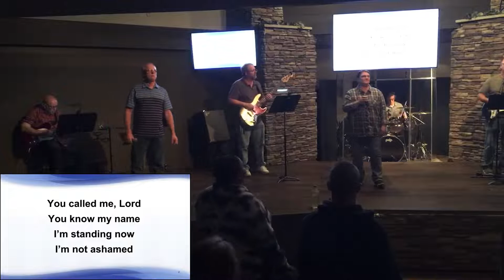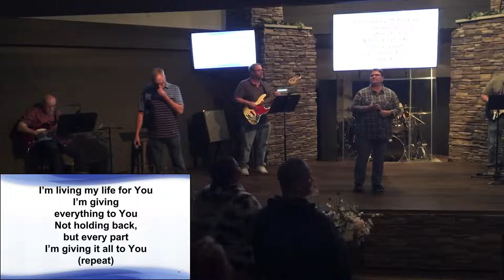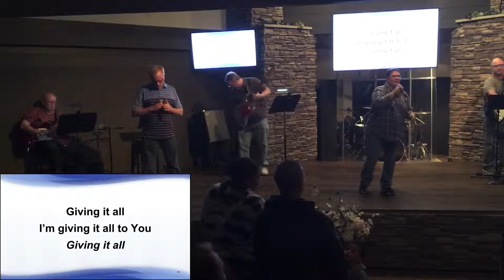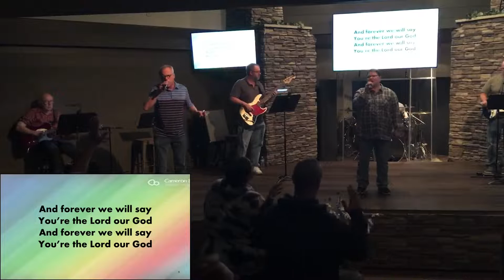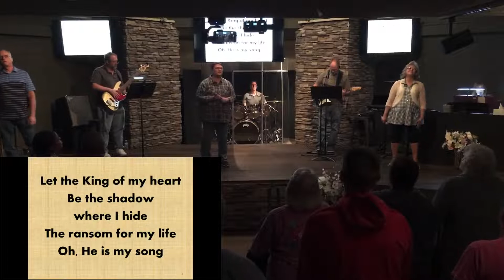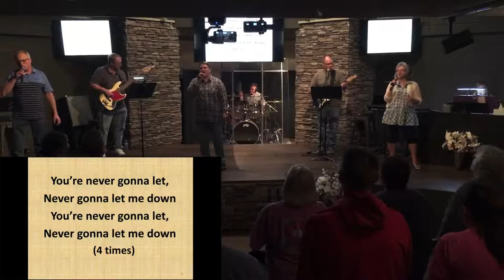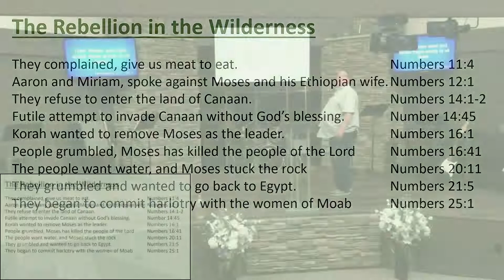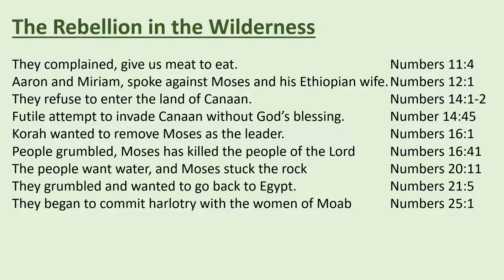3-16-22 - Deuteronomy 31